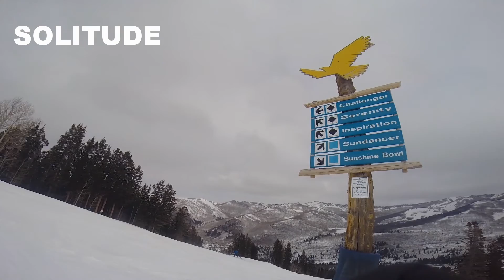Skiing the West - Utah and Wyoming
GoPro clips from Snowbird, Solitude, Brighton, Canyons/Park City, Snowbasin, Grand Targhee and Jackson Hole.

Song:  My Way - Calvin Harris
Released 16 September 2016
Recorded 2016
Genre Tropical house
Label Sony Columbia
Writer(s) Calvin Harris